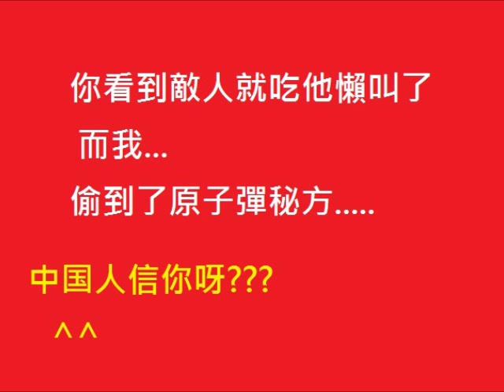國民黨別名→→→{人類恥辱}....走走走走走~~!!